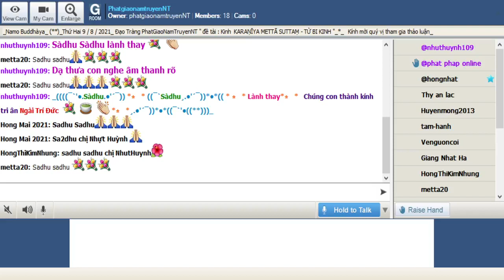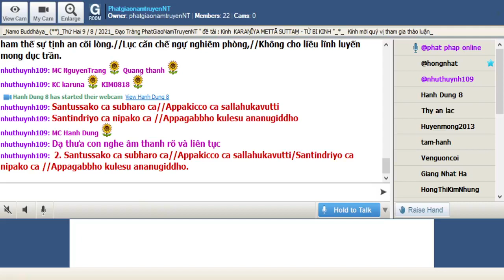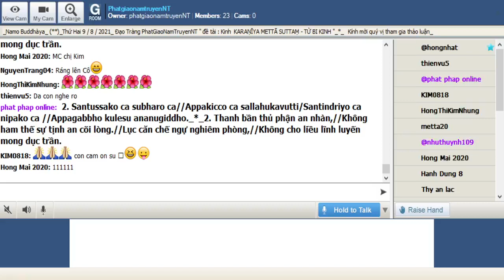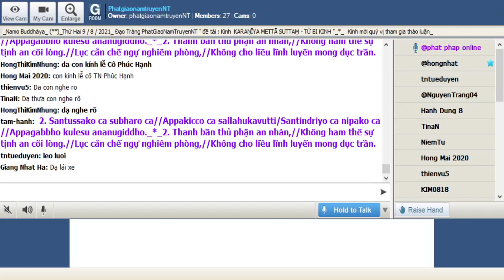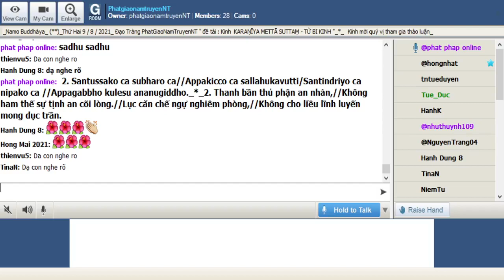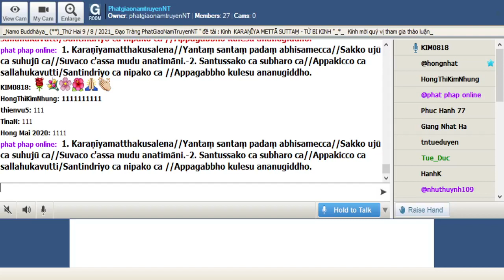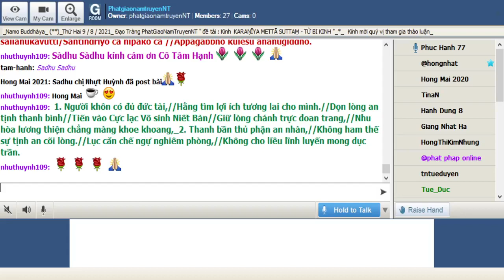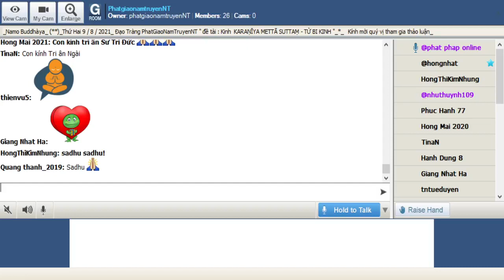PhatgiaonamtruyenNT Thứ Hai Aug 09-2021- Đề Tài KARAṆĪYA METTAṂ SUTTA-TỪ BI KINH (tt)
2. Santussako ca subharo ca//Appakicco ca sallahukavutti/Santindriyo ca nipako ca //Appagabbho kulesu ananugiddho._*_2. Thanh bần thủ phận an nhàn,//Không ham thế sự tịnh an cõi lòng.//Lục căn chế ngự nghiêm phòng,//Không cho liều lĩnh luyến mong dục trần.
Santussako= tri túc ; ca = và
subharo = dễ nuôi , thanh đạm
ca= và
*Appakicco ca sallahukavutti
Appakicco = (Appa+kicco) ít + phận sự : ít phận sự
ca= và
sallahukavutti=(sallahuka= nhẹ nhàng +vutti= sống , đời sống
*Santindriyo ca nipako ca
Santindriyo = ( Santa+indriya) thanh tịnh , an tịnh + căn ( nhĩ căn , tỷ căn ...)
những căn thanh tịnh
nipako = (nipaka) trí tuệ , mẫn tuệ
ca= và
*Appagabbho kulesu ananugiddho.
Appagabbho = ( A= không +pagabbha= khinh xuất , dễ duôi , phóng túng : không khinh xuất , không phóng dật.
kulesu = trong các gia đình
ananugiddho=(an= không +anugiddha = lưu luyến ..) không lưu luyến , không vương vấn